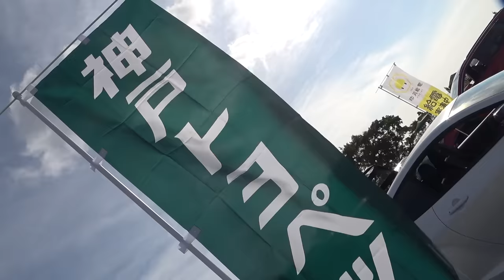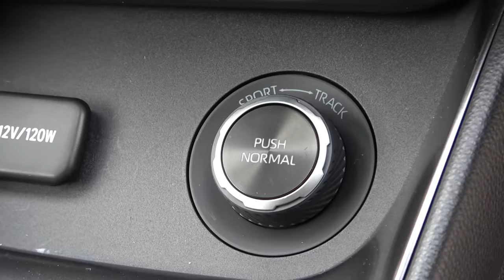〈ENG-Sub〉土屋圭市がGRヤリスで峠全開!! ハチ高原ヒルクライム【Hot-Version】2020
ENTRY CAR：Auto Craft GR YARIS

出演：土屋圭市 / Keiichi Tsuchiya

STAGE：ハチ高原ヒルクライム2020

主催：ハチ高原ヒルクライム実行委員会
後援：養父市　やぶ市観光協会
協力：兵庫県警